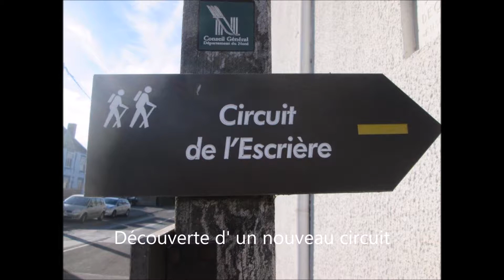Circuit de l'Escrière Colleret 16 08